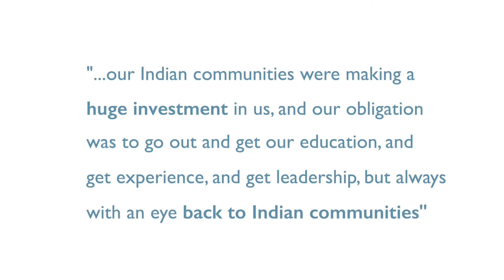Board-Endorsed Candidate, Mike Roberts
WHAT MOTIVATES YOU TO RUN?
My motivation to run for Sealaska's board of directors roots back to high school in Ketchikan. I participated in a summer youth internship program where the director and my mentor, Cheryl Dodson, shared with us that we are being given opportunities as young people so that we can come back and serve our people. This has stuck with me throughout my career and is always in the forefront of my mind.

For the past 20 years, I have been serving Native peoples throughout the United States, but with an eye always back home. Currently I serve as president and CEO at First Nations Development Institute.

I believe that I have built an incredible resume of skills and experience, so that I can serve Sealaska and my fellow shareholders at a very high level.